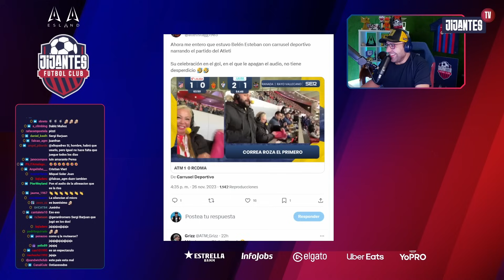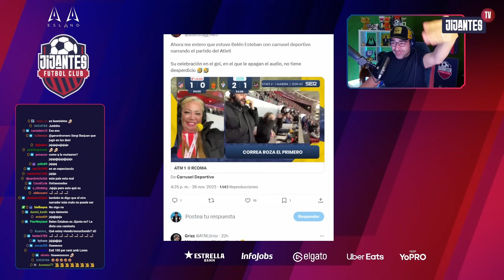¿Realmente ESTAMOS TAN MAL? La MASTERCLASS de LOREN y ANDER COTORRO analizando al BARÇA - TERTULIA